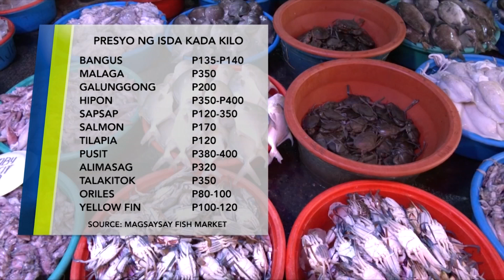One North Central Luzon: Presyo ng bigas at mga gulay, tumaas matapos ang kalamidad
Presyo ng bigas at mga gulay, tumaas matapos ang kalamidad